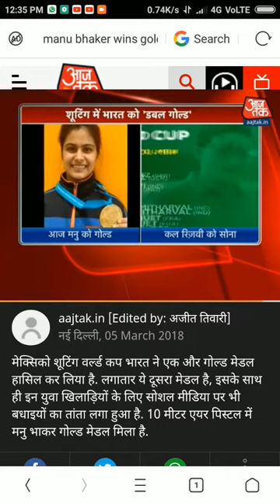Manu Bhakr gold madlist and Shazar rizvi Congrulaction and salute this.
Here we upload a related video from Government competitive exams for you, which is very important for your government exam.
Here you will find all the videos in Hindi

● ► You can also see all the notes related to GK at our

● ►You will find related videos from these government exams
Haryana GK
General GK
SSC Chsl
SSC Cgl
Railway
Bank Po
IBPS Cleck
UPSC
RRB
NDA
PCS
CDS
Reasoning
English
Math's
GK
computer

● How to reduce the size of the photo? How to reduce the size of photos without any software

youtube hindi
hindi